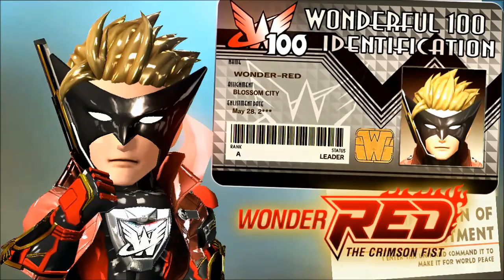Let's Play The Wonderful 101 Part 1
The Wii U is now officially worth it.